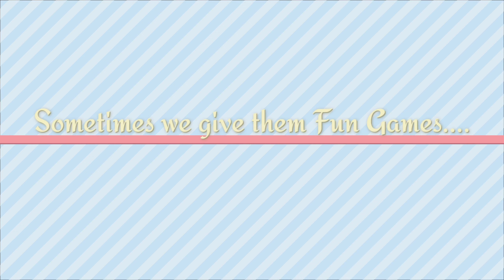Sharing is Caring | Our Feeding Program | Fights Against Hunger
It's been a long time we started our feeding program years ago and its an honor that we help this children in our own little way.